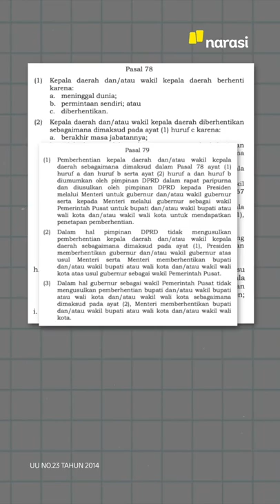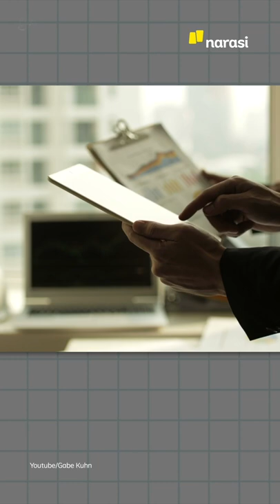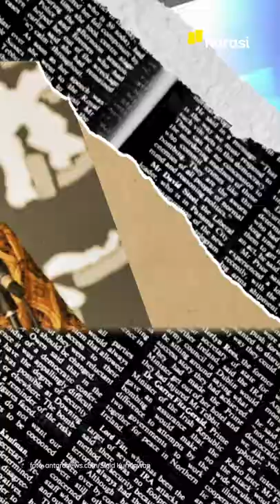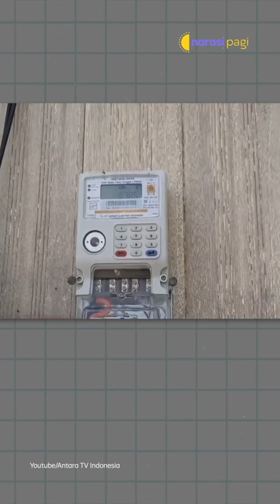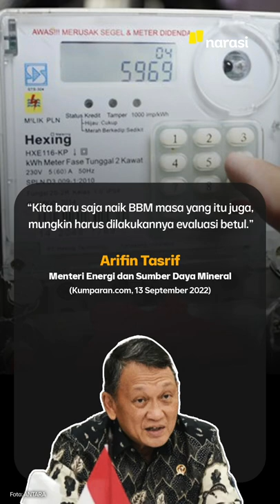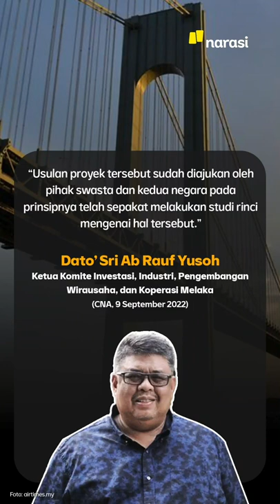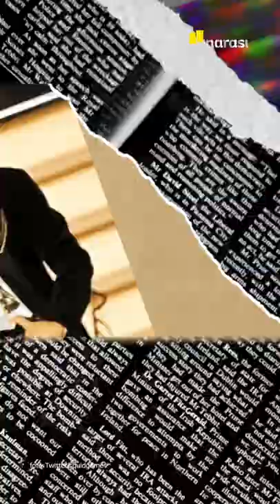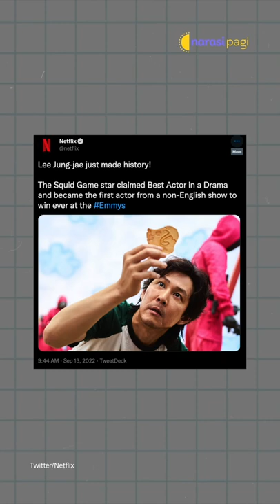DPRD DKI UMUMKAN USULAN PEMBERHENTIAN ANIES BASWEDAN | Narasi Pagi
DPRD DKI Jakarta resmi ajukan pemberhentian Anies Baswedan dan Riza Patria sebagai Gubernur dan Wakil Gubernur Jakarta. Masa jabatannya akan habis pada 16 oktober 2022, dan digantikan degan penjabat gubernur. DPRD DKI Jakarta juga udah kasih nama-nama calon Pj Gubernur Jakarta.

Dari dalam negeri lainnya, ada usulan untuk menghapus listrik 450 VA bagi rakyat miskin. Juga ada rencana bikin jembatan Indonesa-Malaysia. Dari dunia hiburan, ada Squid Game, yang bikin prestasi di Emmy Awards 2022. Yuk, ikuti informasinya, dan simak kabar menarik lainnya di Narasi Pagi. (Narasi)

(Narasi)